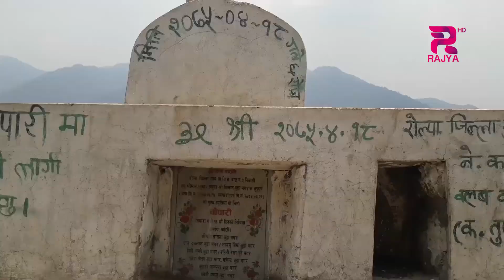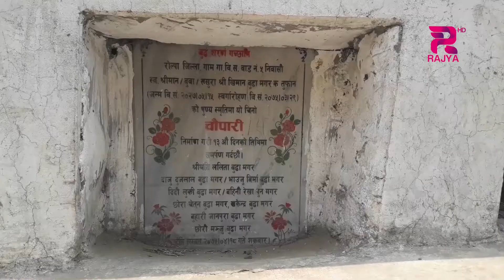मृत्युपछि गरिने शुद्ध शान्तीमा बर, पिपल, लाकुरी रोपी चिनो विसौनी बनाउने चलन|| मगर || Rajya Khabar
विभिन्न जातजाति र समुदायका आफ्नै संस्कार र परम्परा  छन् ।  सबैको संस्कारको भिन्नै विशेषता र आकर्षण हुने गर्छ । मगर समुदायमा पनि घरका सदस्यको मृत्युपछि गरिने शुद्ध शान्तीमा बर, पिपल, लाकुरी रोपी चिनो विसौनी बनाउने चलन छ । चिनो विसौनीमा तिन पुस्ते खुलाइएको ढुंगाको शिलालेख सहित काठलाई कुदेर बनाइएको मौला समेत राखिएको हुन्छ । मगर समुदायमा किन यस्तो गरिन्छ त ?